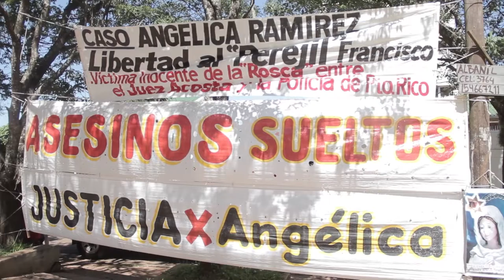Bourcheid apuntado por la Justicia Angélica Ramirez en dudas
"Una mancha en la zapatilla" basto para una condena perpetua a Francisco Bourcheid. Único, de los más de 5 testigos, que se le investigo la vida personal y puntualizo solo por haber pasado cerca de la escena del crimen a mas de 24 horas del homicidio. ¿Porque los jueces no prestaron interés a que uno de los testigos fue "obligado a declarar"?